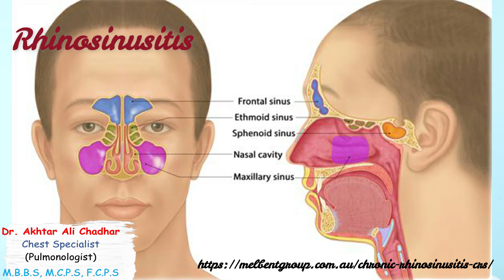Spirometry Explained | Test For Asthma | دمہ کے لیے ضروری ٹیسٹ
A must test for asthma monitoring spirometry or lung function test

This channel provide authentic information to educate and guide people for good health care. Dr. Akhtar Ali chadhar is Chest Specialist as well as Medicine Specialist. You are free to ask any question related to Health.

For Online Checkup Contact At :
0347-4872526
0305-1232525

Clinic- 1 Address:
Dr. Akhtar Dama Allergy Control Center, nzd Grid Station, Azeem Abad, Chichawatni Road,

Clinic-2 Address:
Dr. Akhtar, Dama Allergy Control Center, Hayat Abad, Nzd nursary 39 Choungi, Burewala Road Chichawatni .

Clinic-3 Address:
Dr. Akhtar, Dama Allergy Control Center, Pir Mehal Road Nzd Allied School Rajana .

Clinic-4 Address:

Dr. Akhtar, Dama Allergy Control Center, Main Qaboola Road Kalma Chowk

Playlist of  "Uncover the Hidden Culprits of Stomach Gas : Surprising Causes of Stomach Gas and Treatment."